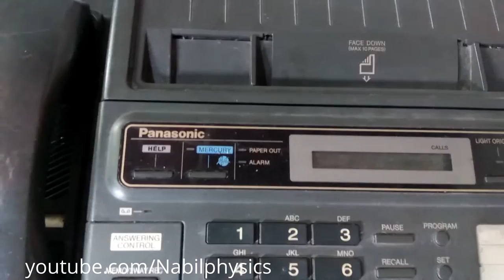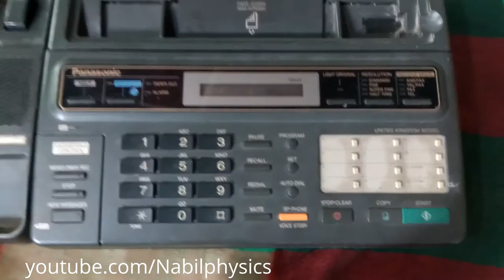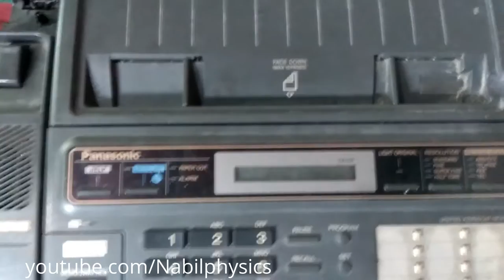Vintage Electronics Machine in Bangla # Fax Machine